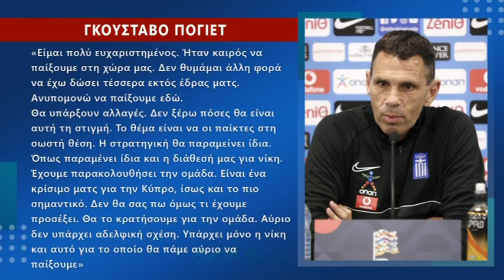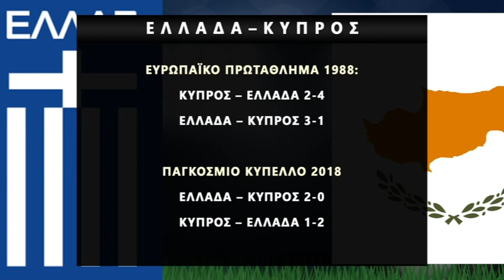Εθνική Ομάδα : Ετοιμη για το 3 στα 3 κόντρα στην Κύπρο με 20 χιλιάδες στο πλευρό της